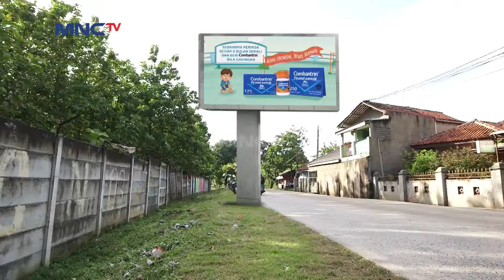Juragan Sapi Ini Curang Dengan Menambahkan Air Kedalam Sapinya - Dunia Tanpa Batas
DUNIA TANPA BATAS 28 JANUARI 2021